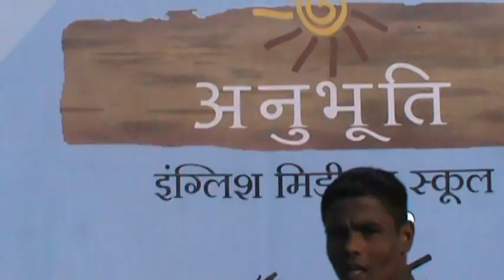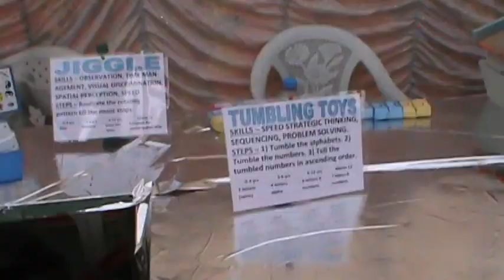जळगाव: अनुभूती स्कूलचे एड्यूफेअर उत्साहात.. चिमुकल्यांनी साकारल्या विविध कलाकृती..